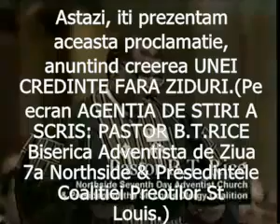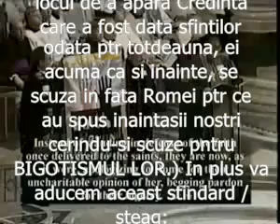Reprezentantul Adventistilor de ziua 7a se INCHINA prin CUVINTELE PREASFINTULE PARINTE!